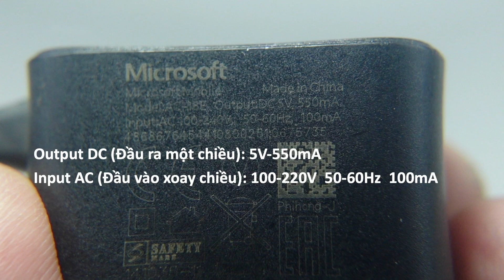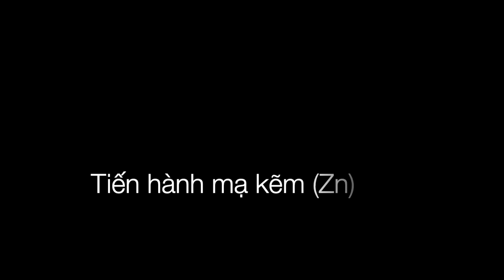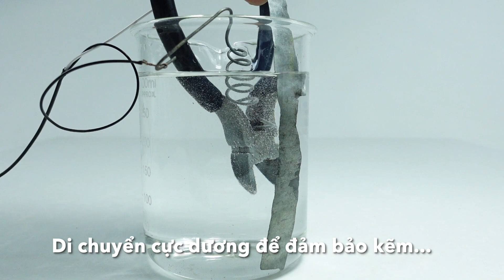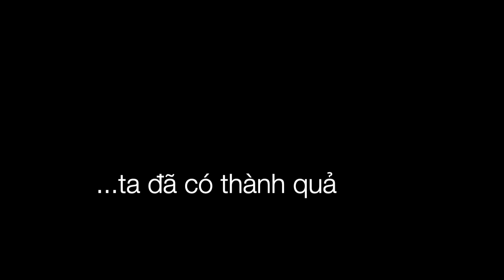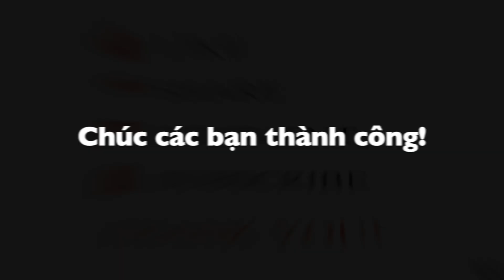Cách mạ kẽm đơn giản. Điện phân dung dịch muối kẽm (Zn2+)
How to galvanize zinc easily
如何简单镀锌
亜鉛を簡単に亜鉛めっきする方法

0:14 Phần 1: Điện phân khi không có sẵn muối ZnSO4
6:43 Phần 2: Điện phân khi có sẵn muối ZnSO4

Thí nghiệm hoá học: Chemical experiment
Điện phân: Electrolysis
Điện phân dung dịch kẽm sunfat: Electrolysis of zinc sulfate solution
Mạ kẽm: Zinc plating
Kẽm sunfat: Zinc sulfate
Axit sunfuric: Sulfuric acid